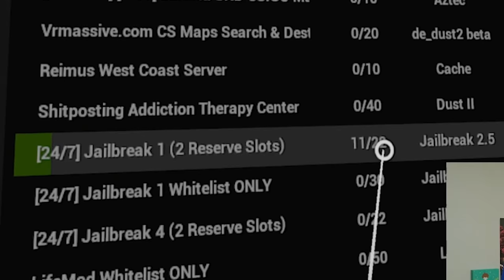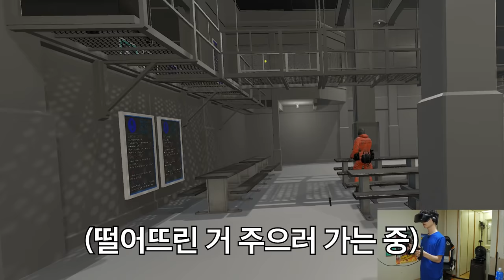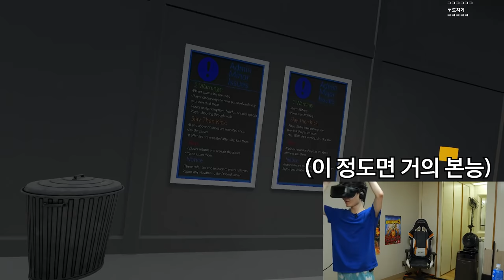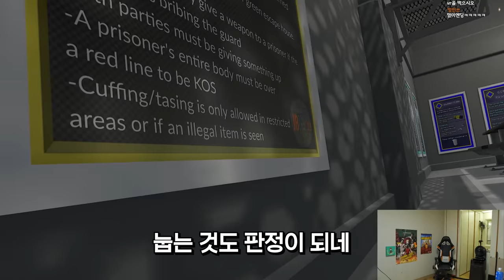VR로 FPS게임하다가 토할뻔했습니다.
요약
1. 멀미
2. 너무
3. 심행